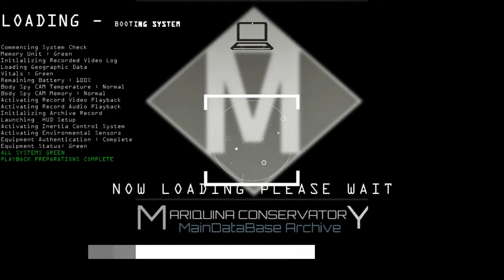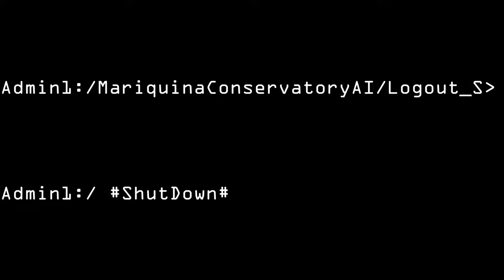Stellaris UNITED NATIONS OF SOL Phase 008 Private Military Contractors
Despite the grim news that plagued the UNS military and The UNS expedition in the Mitt Fell kingdom was failing, and it seemed like the "eastern border pacification campaign" was on the brink of collapse. Then, on August 11, 2323, a glimmer of hope appeared for UNS. The UNS government announced that New Singapore, their ecumenopolis world, had been fully restored to its former glory, and that they were opening their doors to non-human immigrants. Non-humans could now enter New Singapore without visas.

In March of 2324, the UNS naval forces stationed in the Pandill star system were in dire need of relief and resupply. They had been under siege for months, and their supplies were running low. But on March 19th, to their relief and joy, the PMC Convoy Fleet "Fortress Initiative" arrived in the system, ready to provide the much-needed relief.

Then, in July of 2324, the PMC Fleet Fortress Initiative participated in combat operations in the battle of Feonus Star System. The cydran fleet was no match for them, and the PMC contractors easily destroyed them. The battle was a turning point in the war, and it changed the tide of the conflict in humanity's favor.

But the war was far from over. It dragged on for months, with countless casualties on both sides. Finally, on January 6th, 2325, the 2nd Human-Mitt Fell war came to an end. The UNS Government agreed to the peace terms given by the Mitt Fell Kingdom's overlord, the Cydran Manifold. The conclusion of the war was a victory for humanity, as they had seized 12 star systems and four Mitt Fell worlds.

Elsewhere in UNS, The integration of the Mitt fell citizens into UNS society was a long and arduous process.  The unrest and uprisings from local Mitt fell warlords only added to the challenges faced by the government. It was clear that the military presence needed to be increased to maintain order, and further ground forces were deployed to the region. As martial law was implemented, tensions continued to rise, and the situation became increasingly dangerous for everyone involved.

In the year 2325, the UNS Government struggled to establish a functional local government on the newly acquired worlds. They were facing a multitude of challenges, but one threat stood out above all the others during that time: the planet-sized leviathan known as the "Void Spawn."

The Office of Interstellar Strategic Services had ordered several UNS naval fleets and the PMC Fortress Initiative Fleet to proceed to the Wetij Star System, with the primary objective of neutralizing or capturing the Void Spawn. Months later, on September 25th, 2325, the fleets finally arrived at the Wetij Star System and began their mission.

Finally, on December 3rd, 2325, the combined fleets of UNS Navy and the PMC Fleet Fortress initiative achieved their objective. They had successfully neutralized the Void Spawn. But victory came at a great cost. The fleets were decimated, and the planet-sized leviathan lay lifeless, with ribbons of black fluid trailing from its wounds and snout. Its liquid eyes stared emptily into space.

The UNS Science Department was eager to research the unique energy retaining qualities of the Void Spawn's egg shards, but the government had other plans. They authorized the science department to reanimate the leviathan for strategic military purposes.

The Science Vessel UNS Grissom, now led by Elena Russo, was commissioned by the UNS Government to undertake the task of reanimating the planet-sized leviathan. The medical techniques they used were similar to those used to create UNS "Lazarus" soldiers, but on a massive scale.

On October 01 2326  As the authorities were scrambling to contain the Poisoned water supply crisis on New Singapore, a glimmer of hope emerged on On September 06, 2327, in the form of the gateway megastructure. For centuries, UNS scientists had been working on reverse engineering the gateway, hoping to unlock its secrets and make it work. Finally, after years of hard work, they had succeeded in activating the gateway, albeit in a limited range.

In the midst of this chaos in New Singapore, the UNS embassy on Mitt fell Kingdom received a surprise envoy. The exiled crowned prince of the Mitt fell Kingdom had sought political asylum and was seeking an alliance with the UNS.

Some saw it as an opportunity to strengthen the UNS's position in the galaxy, while others saw it as a potential security risk. The debate continued for days, but in the end, the UNS government decided to accept the prince's offer. It was a risky move, but they had little choice in the matter.

In the end, the exiled prince's arrival had far-reaching consequences for the UNS government. The alliance between the two nations would change the course of history, and the UNS government would never be the same again.